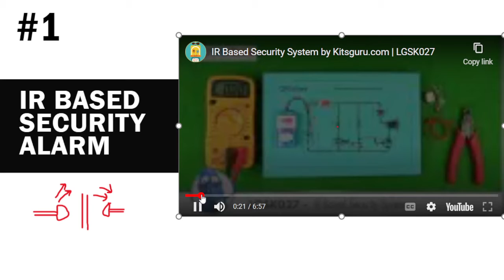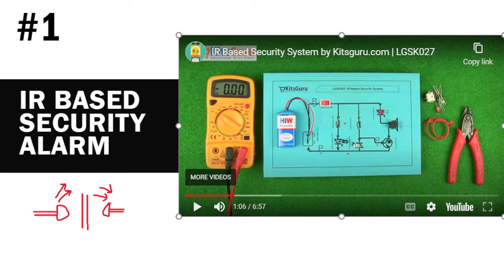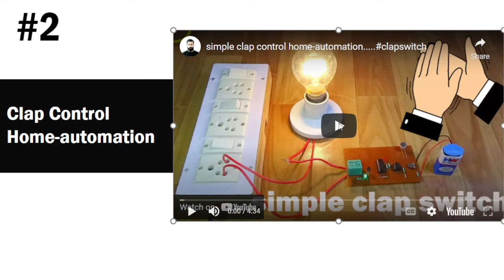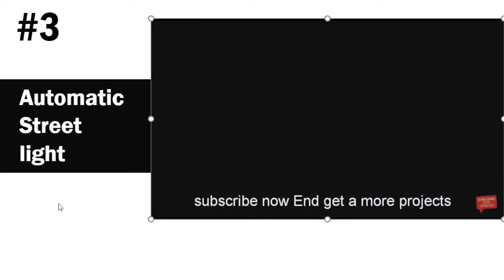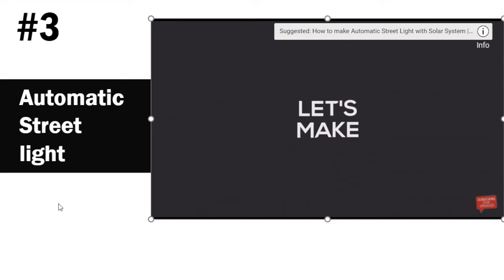TOP 5 Amazing Projects for Polytechnic | ITI | School Electronic Projects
TOP 5 Amazing Projects for Polytechnic | ITI | School Projects freestudy Electronic Projects

#1 LDR BASED LIGHT SYSTEM​

#2 IR BASED SECURITY ALARM ​

iti project electrician mechanic, Electronic Projects, electrician project iti,